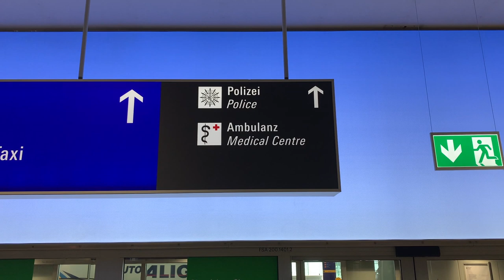How I got my confiscated gun back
What do you do when your gun has been confiscated on a stopover in a foreign country while you're on your way back to the UK? Will Thompson was hunting in New Zealand when the coronavirus lockdown was enforced. He and his girlfriend decided to cut short their trip and head home. They had flown there via Hong Kong, but with no flights going through the city, they were stuck. Eventually they  managed to get seats on an evacuation flight home via Frankfurt, where authorities took away his weapon as he didn't have a permit for Europe. After a futile month trying to get it back, he went on social media as a last resort.